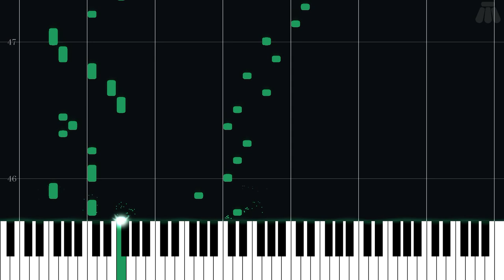Bubbly Washing Machine Theme (World 7) - Super Monkey Ball 2 - Intermediate Piano Tutorial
Intermediate Piano Tutorial for Bubbly Washing Machine Theme (World 7) from Super Monkey Ball 2 (2002) in the Other series.